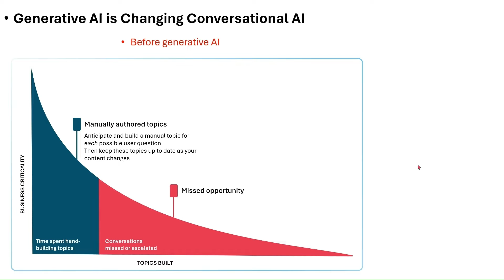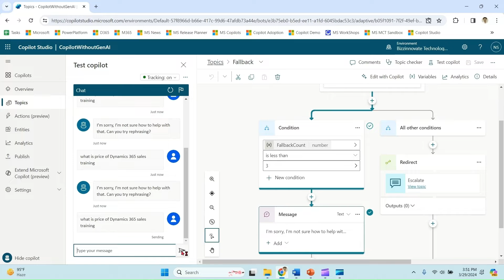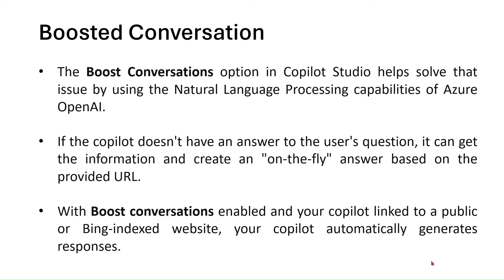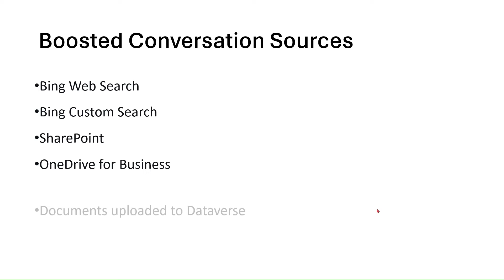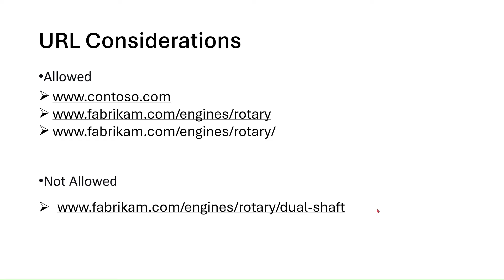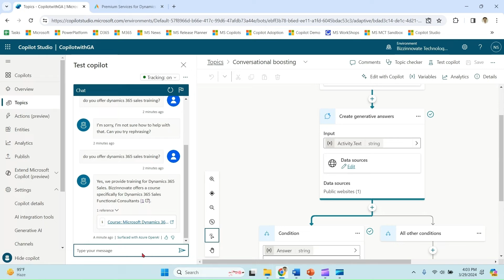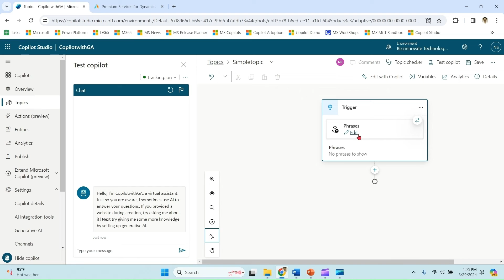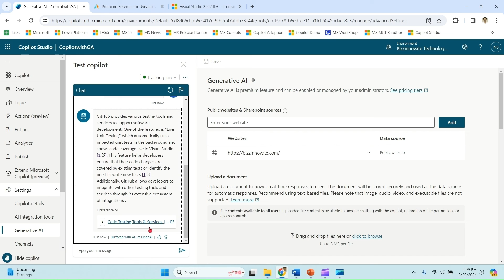How Copilot Studio Works ?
Copilot Studio Generative Answers Deep Dive
Now no need to define Topics to make fully functional Chatbot
Learn about Copilot Studio Fallback Topic , Escalate Topic, conversation Boosting
Generative Answers Power Virtual Agents ( Copilot Studio)

0:00 Copilot Studio Generative Answers Overview
1:27 Create Basic Copilot
3:07 Boosted Conversation with Demo
6:06 URL Considerations for Copilot Studio
634 : Copilot with Generative Answers
11: 17 Outro